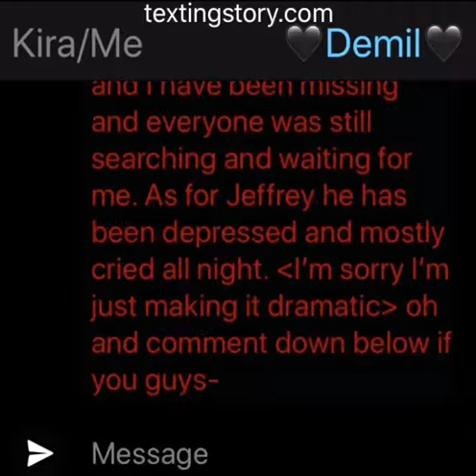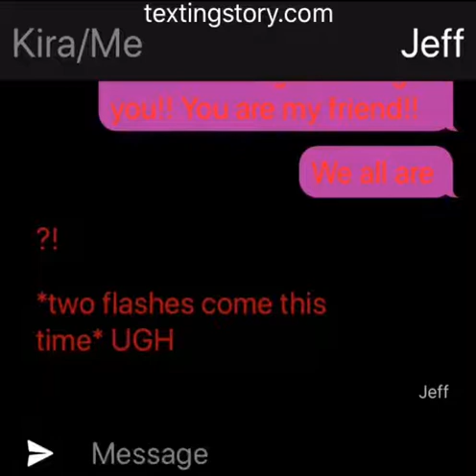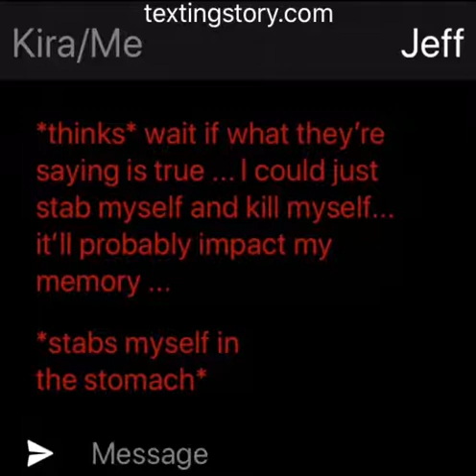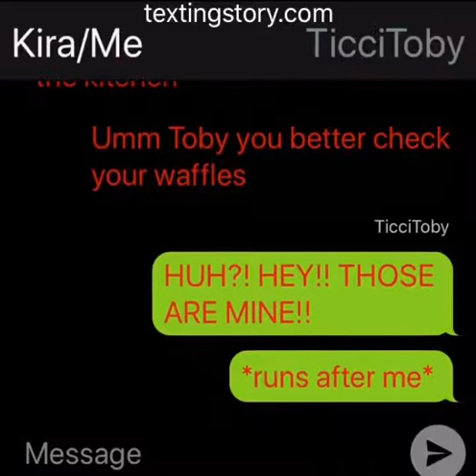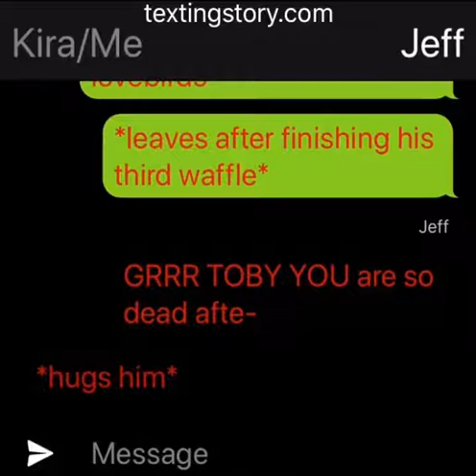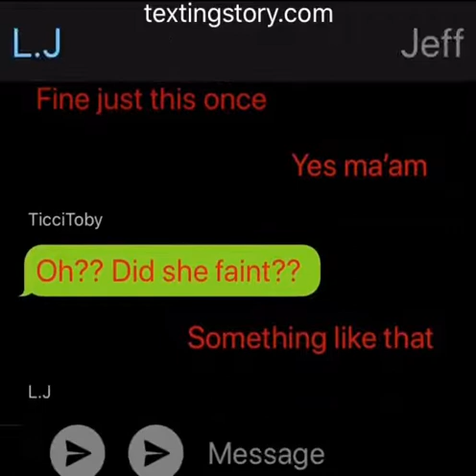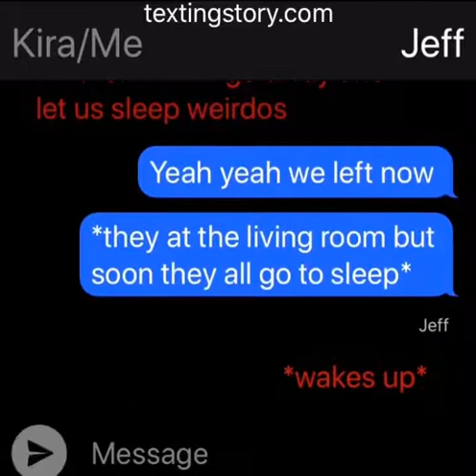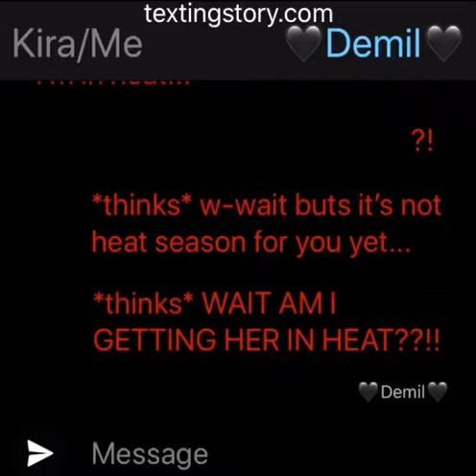Creepypasta TextingStory Part Eight